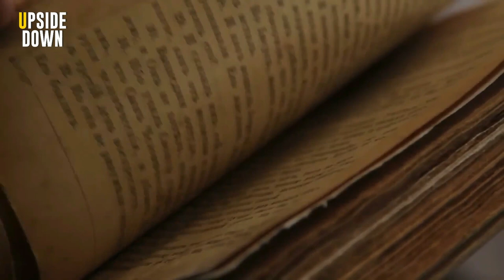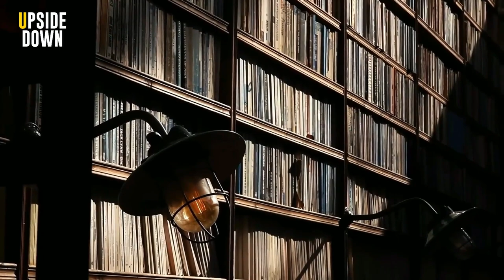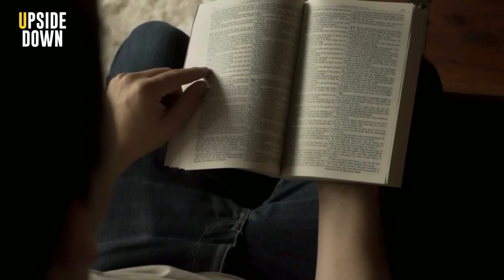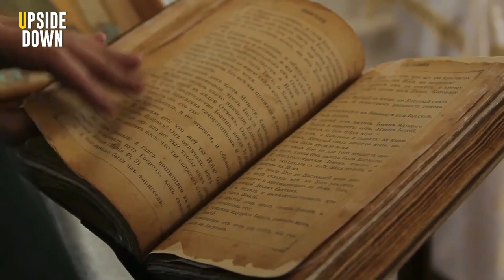The sea creature more FEARED than a MEGALODON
Have you ever heard of the most feared sea creature in the world? For many years it was believed that it did not exist, but, apparently, with so many people talking about it, the situation seems to be different.